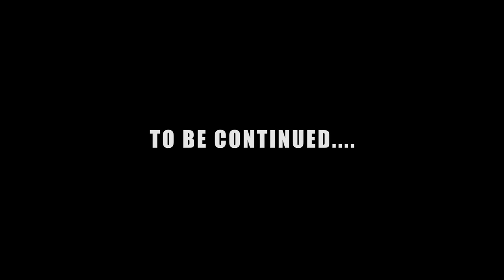The Creators (Part-1) | An Inspirational video | Editing Shop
SUBTITLES CC Available in ALL LANGUAGES. ( For Desktop Users)

short film: The Creators (Part-1) | Inspirational video | Editing Shop (short film in hindi)

This short Cinematic Video is a Tribute to all Photographers and Filmmakers who doing very hard work just for taking one perfect shot. This is an inspirational video for all The Creators.

This is Part-1...In which we made a Camera Slider which cost around $68-$80 dollars in the market but we made this slider only in $8.

In which we shoot some amazing shots with the help of this slider. Hope you will enjoy the second one also.

🎵 Music from:
(1) Epidemic sounds
(2) Artlist

🎥Camera: Nikon D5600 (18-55mm lens)
💻Editing software: Adobe Premiere Pro
✍Story & Writing: Jaskirat Singh
🎬Direction, shots & Editing: Taranjeet Singh
🔴Special Thanks: Harpreet Singh

Thankyou guyz !!